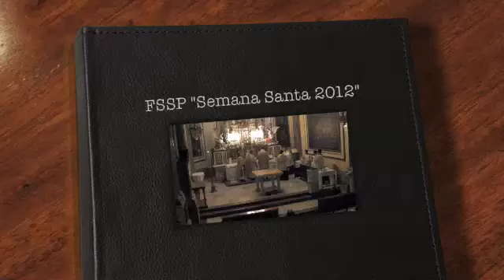FSSP Solemne Misa Pascual Tradicional 5ta Parte